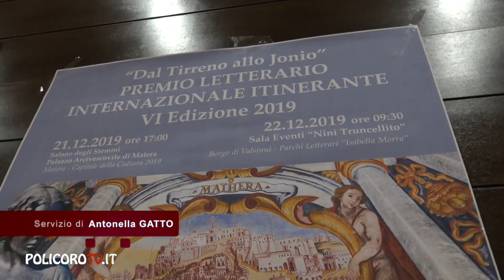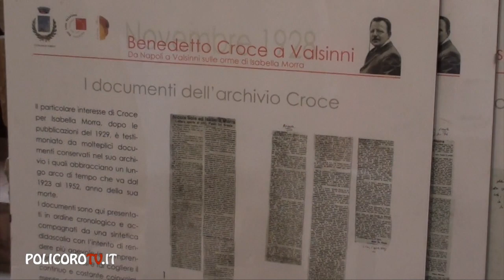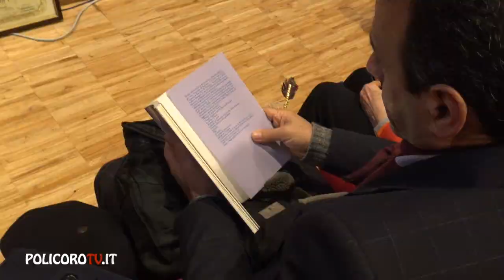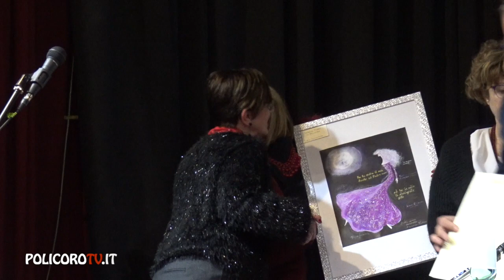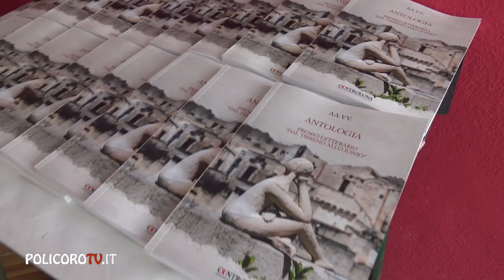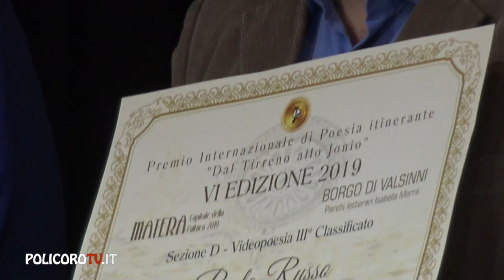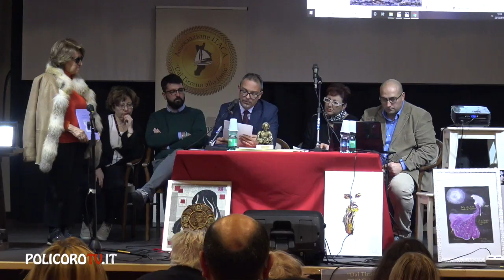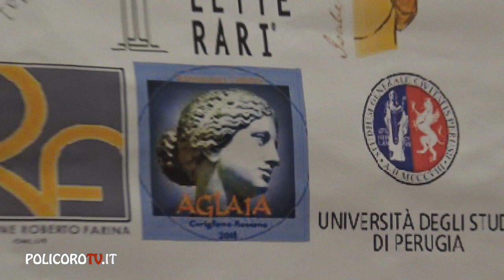Speciale Premio Letterario "Dal Tirreno allo Jonio" 2019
POLICOROTV.IT WEBTV
"Dal Tirreno allo Jonio" PREMIO LETTERARIO INTERNAZIONALE ITINERANTE VI Edizione 2019